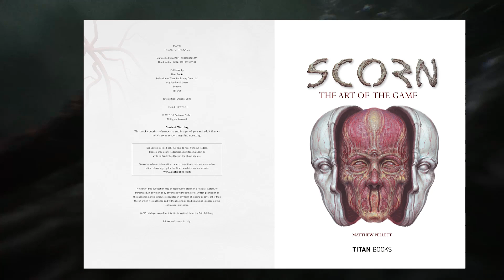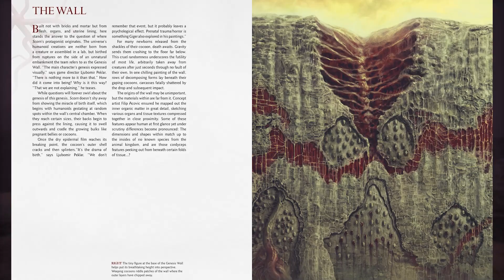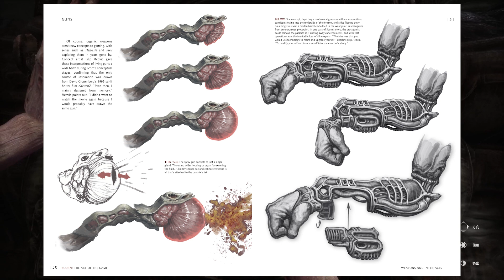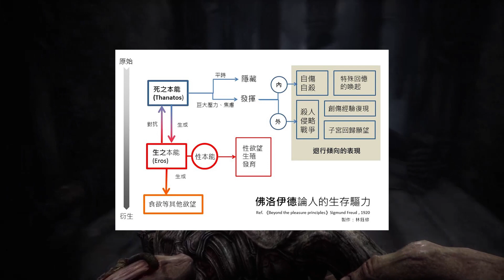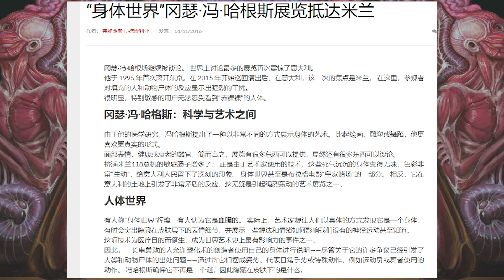关于《蔑视》你不知道的事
来聊一下关于《蔑视》游戏中一些难理解的问题